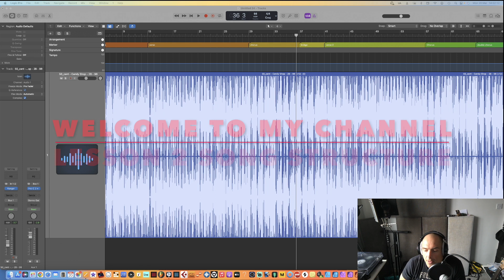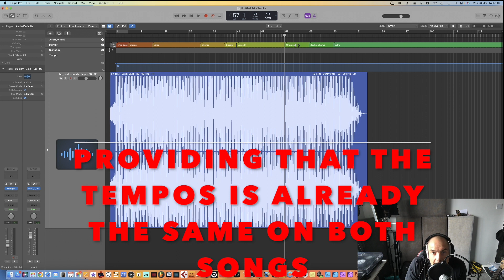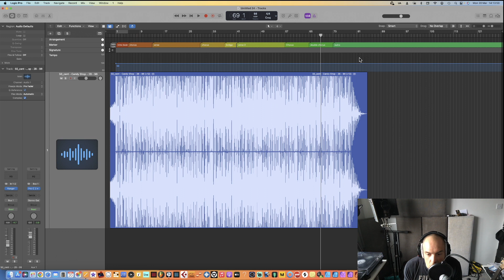How to be a better DJ lesson 2 song structure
This is a quick video on song structure, this video will help you understand why counting bars is the most important thing when DJing.

If you apply this simple technique I promise you will become a much better DJ almost instantly.

DJing is easy as long as you can count to 4 and everyone can do that right?

Let DJ Benji help you become a better DJ today.